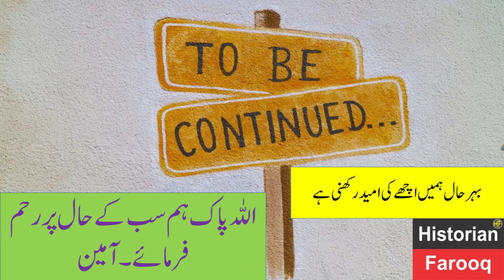NCOC Closed Schools/ Educational Lock Down History/Shafqat Mehmood/ Covid-19 3rd Wave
in Pakistan educational institutes closed for one more month , meanwhile an year of lock down now passed, education sector is devastating in Pakistan